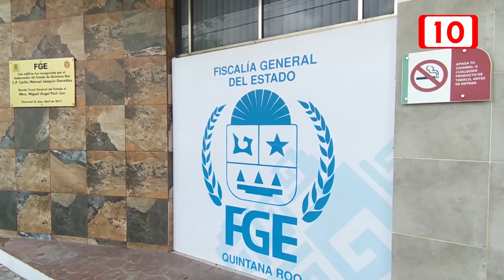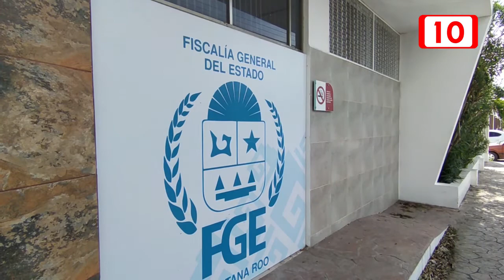Grupo feminista Defensoras Digitales Quintana Roo festejan detención de dos personas